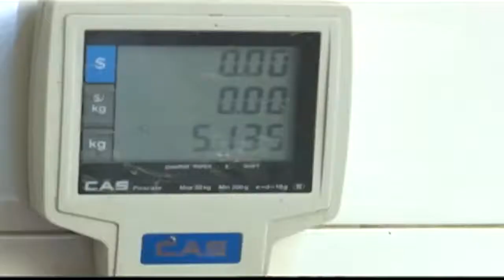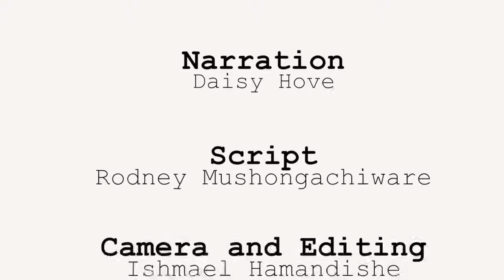PEN FATTENING IN NKAYI DISTRICT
Statistics show that approximately 70% of beef cattle are sold in the first 7 months of each year. This surge in supply drives down the market value of beef and therefore negatively impacts the price farmers are able to fetch for their product. Given this trend and deteriorating pasture conditions in the second half of the year, supply  dwindles while the demand for quality beef increases.

Despite this dominant trend, some smallholder farmers are break away from the norm and use market patterns to their advantage. One such example is the Sikhobokobo Madlisibanda Feedloot Group in Nkayi. Farmers in this group engage in pen fattening, a practice that involving the feeding of finishing beef cattle with a protein balanced, high-energy diet for a period of 45 to 90 days under confinement to increase live weights and improve the degree of finish. This diet allows for muscle development and fat deposition. Muscle development increases live weight gain while fat deposition improves the carcass fat cover; both of these factors are of importance when farmers sell their animals.

Pen fattened cattle carries double the value of free grazing cattle therefore farmers engaging in this practice have seen improvements in the livelihood and have been able to not only sustain their business but also to increase their production.

As water availability and pasture conditions continue to deteriorate, it is becoming more and more important for small holder farmers to grasp the concept and practice of pen fattening.

This document was produced and authored by MELANA